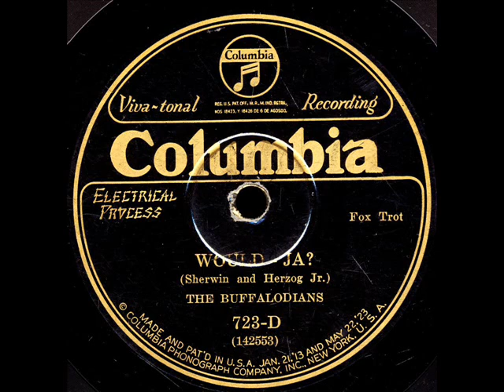Would-Ja-The Buffalodians-1926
Would-Ja-The Buffalodians on Columbia Viva-Tonal 723-D,August 20-1926